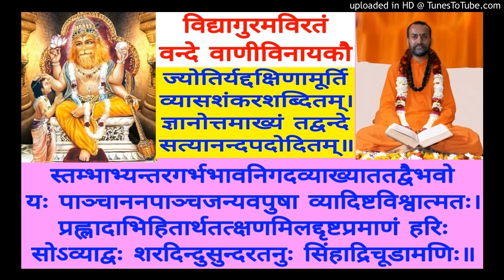Pratyak Tattva Pradeepika (Chitsukhi) CS 034 Swami Shantidharmananda Saraswati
CS 034  M - Nacha Dharmigraahaka (62)
Manasa Nayana Prasadini Teeka